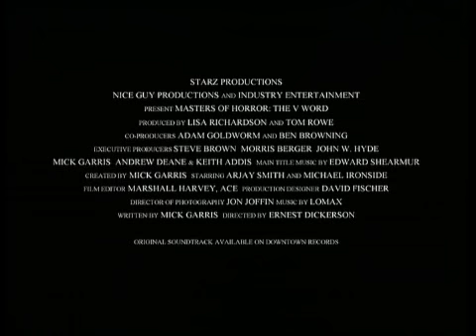Masters of Horror Saison 2 - V Comme Vampire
Deux ados entrent par effraction dans une morgue pour observer les cadavres. Les garçons sont poursuivis par un vampire assoiffé de sang qui va les condamner à un destin funeste.